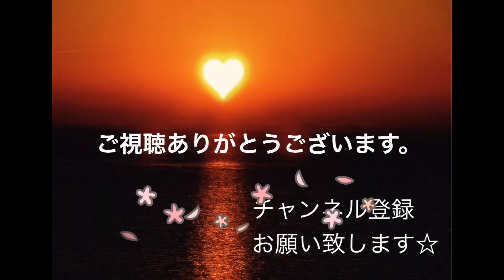「余命宣告の半分で」 主人との死別の物語。 ⑼輸血拒否、最後の写真《肺がん闘病》